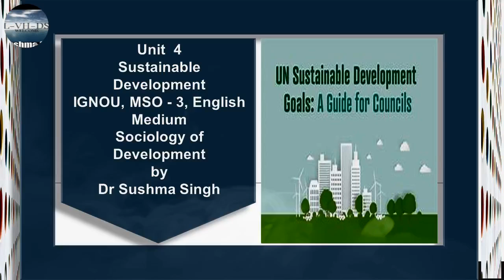Unit 4 Sustainable Development 2 MSO 3 English Medium IGNOU Sociology by Dr Sushma Singh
It covers the content of the IGNOU, MSO-003 Sociology of Development.  These Listen Notes are also helpful in the preparations of UPSC/IAS /Civil Services Examinations and other Competitive Examinations.